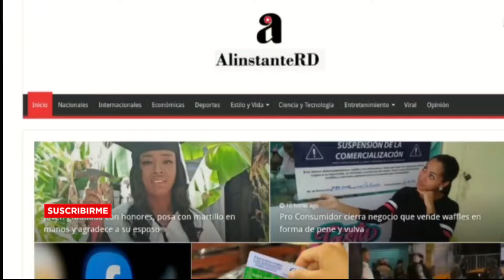Irina Baeva segunda entrevista Hola México